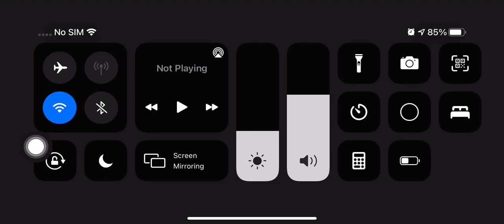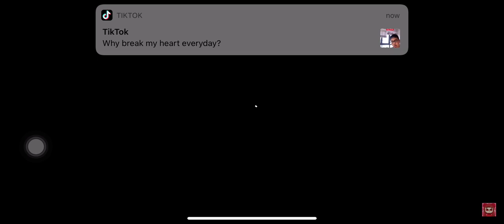Ytpmv gacha life MiT gacha life trailer scan waiting for scan^71-80 (Next 81-90)